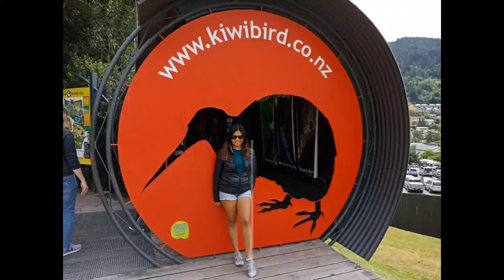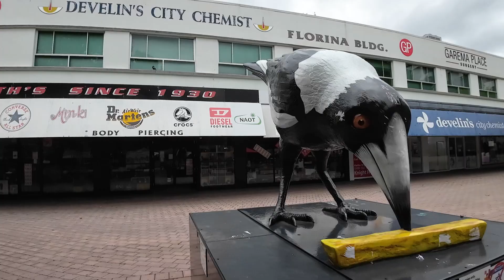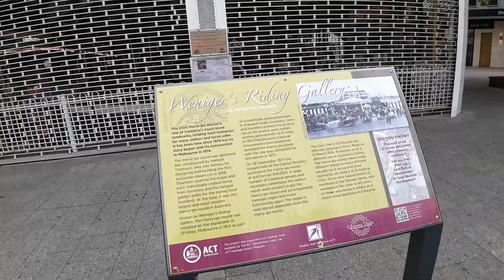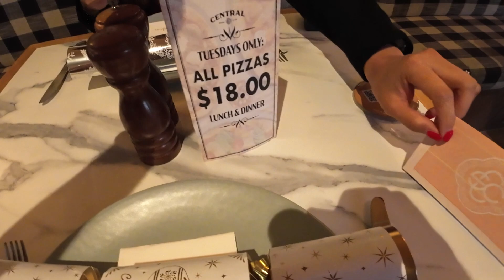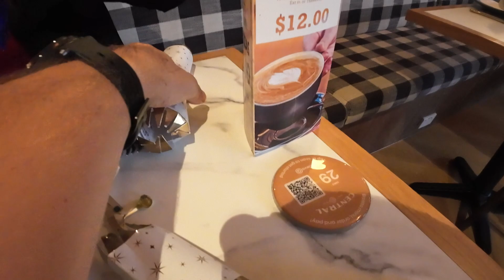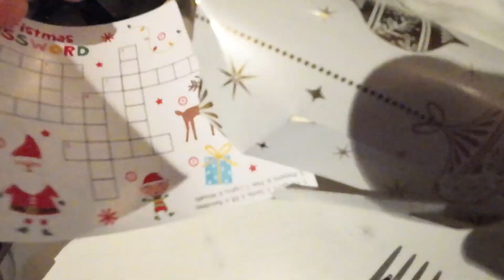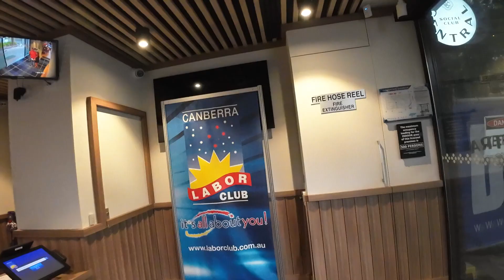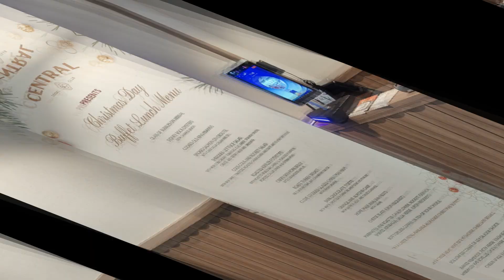HOW WE CELEBRATE CHRISTMAS IN AUSTRALIA 2023 + WALKING TOUR OF DOWNTOWN OF CANBERRA 2023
Hi, Guys Mabuhay PIpol of the Universe! In today's video, we are going to share with you what we did on Christmas Day in Australia. Tara na pipol of the universe 💋💋💋

xoxo
InDaynaMo